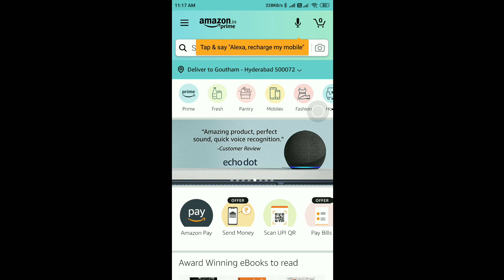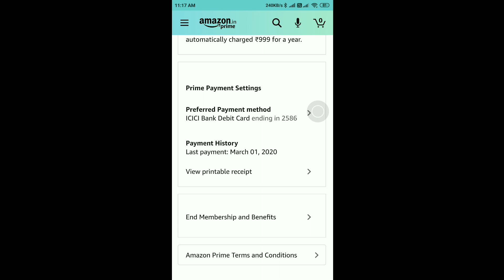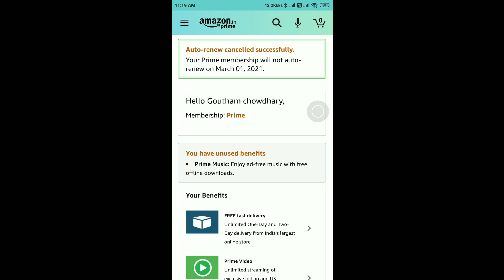How to cancel Amazon Prime Membership in Hindi| How to turn off Auto Renewal in Amazon Prime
Hello friends in this video I have shown how to cancel Amazon Prime Membership and how to stop Auto Renewal In Amazon Prime Membership in Hindi.

Intro Music: "Snake on the Beach - Nico Staf" from YouTube Music Library